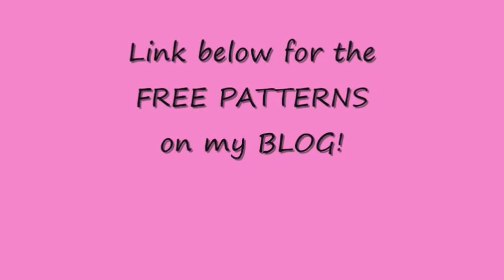2 FREE CROCHET PATTERNS FOR YOU, Checker Box Mittens and Easy Beanie Hat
9 PIECE crochet hook SET: ($3.99)
3 mm to 12 mm crochet hook:

Ergonomic crochet hooks:
($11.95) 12 piece set, 2mm - 8 mm

SEND PHOTOS of your work to be featured in the “VIEWER SUBMISSIONS” here: